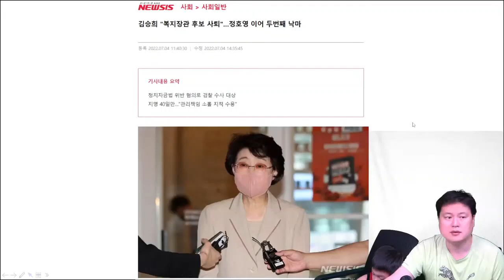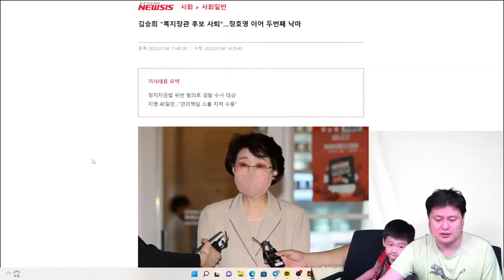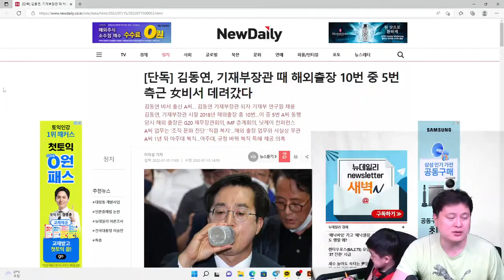[박주현 변호사] 보건복지부장관이 두번이나 낙마한게 우연일까?